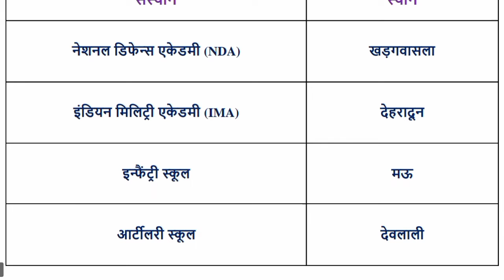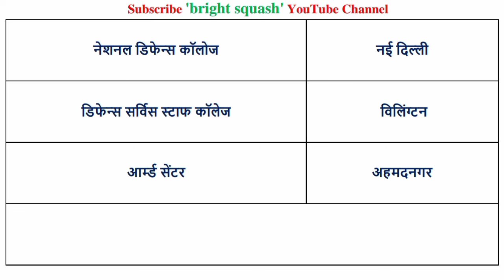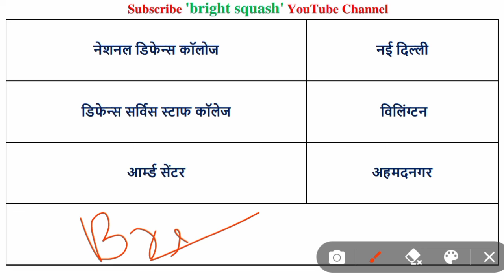Indian army training Institute || भारत के सैनिक प्रशिक्षण संस्थान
𝗧𝗵𝗮𝗻𝗸𝘀